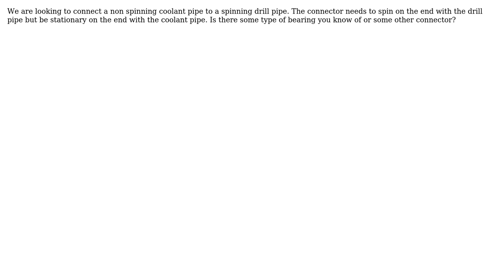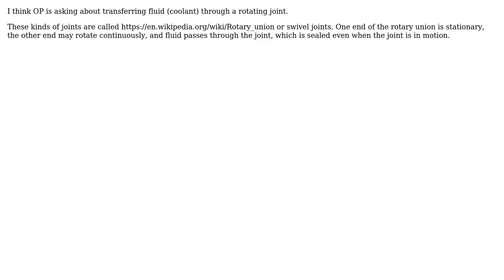Engineering: What kind of connection allows rotation at only one end?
With thanks & praise to God, and with thanks to the many people who have made this project possible! | Content (except music & images) licensed under CC BY-SA | Music | Images & others | With thanks to user Seth Kitchen user Chuck and the Stack Exchange Network Trademarks are property of their respective owners. You are responsible for your own actions.